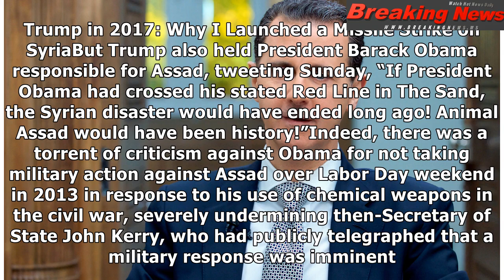Did Trump's tweets on the Syria attack lock him into an even bigger military retaliation?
In that case, the president or...